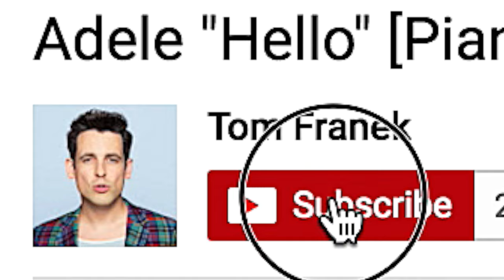Backwards piano player - Tom Franek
Tom Franek plays the piano backwards to the tune of Scott Joplins the Entertainer.

There are not many crazy pianists that have proven the flexibility, ambidexterity, and acrobatic coordination of this kind in the performance of the piano: to play backwards, upside down, and in various awkward positions while maintaining the musical integrity and flow of the piece. That's why I wanted to take on this challenge, and do a crazy piano stunt, playing the piano backwards, upside down, adding in a bit of crazy piano player fun. It's a unique piano trick reminiscent of Jerry Lee Lewis-like showmanship. I hope you'll enjoy a bit of flair and coordinative talent. Something to test the limits!

"The Entertainer" by Scott Joplin has always been one of my favorite piano pieces, and to many it has become an instantly recognizable classic, and the theme song from the movie "the Sting" with Paul Newman and Robert Redford. I wanted to take this piano classic, an iconic ragtime piece, and put my own spin on it, literally.

"You’ve never seen musical comedy like that of Tom Franek – Princess Cruises 2018 Entertainer of the Year and rising star pianist whose astounding performance on the premiere of ABC’s The Gong Show went viral. Tom delights audiences around the world with an act that combines comedy, charisma, contortions, virtuoso musicianship, singing, dancing and lots more. A truly unique entertainer, it’s hard to decide what’s more incredible: how Tom plays the piano or how Tom plays the piano."